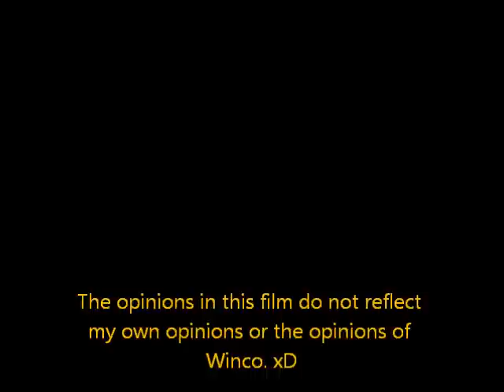99% Winco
Ingredients:
Contains - 99% Juice and 1% Transvestite

Juice - Transvestite
Eddy - A.D.D. Cameraman
Shay/Sky/Garret - Audience